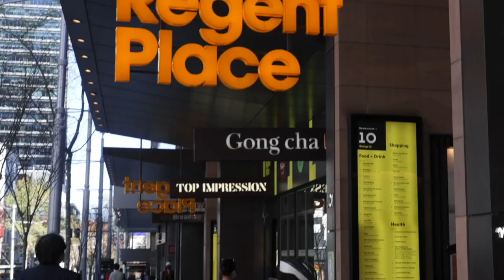80.02/115 Bathurst Street, Sydney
Brand new luxury living with prized N/E aspect and ocean views
Capturing magnificent panoramic views stretching from the Blue Mountains to Sydney Harbour, this brand new city sky home reaches new heights of luxury in one of Sydney’s tallest residential towers, Greenland Centre Sydney. An inspired creation by BVN and Woods Bagot, this incredible residence reveals an intuitive layout with striking open plan living areas enjoying an effortless indoor/outdoor transition to an infinity `Sydney Balcony’. The complex world-class facilities include a 2,000sqm five-floor `Creative Hub’ as well as access to a sun-drenched deck, in/outdoor pool, gym, sauna and spa. It is situated in Sydney’s most exclusive retail precinct, with award-winning restaurants and shopping at your doorstep.

• Magnificent creation of award-winning architects BVN and Woods Bagot
• Spectacular panoramic views over Hyde Park, Sydney Harbour and beyond
• Luxuriously appointed with elegant living areas and exceptional finishes
• State-of-the-art kitchen, deluxe bedrooms and bathrooms, ducted a/c
• `Revolutionary `Sydney Balcony’ for year-round in/outdoor entertaining
• Five-floor `Creative Hub’ with dance, theatre, music, visual art facilities
• Access to in/outdoor pool, gym, sauna, word-class shopping & dining

*For a private inspection, please contact Simon Perry at 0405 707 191